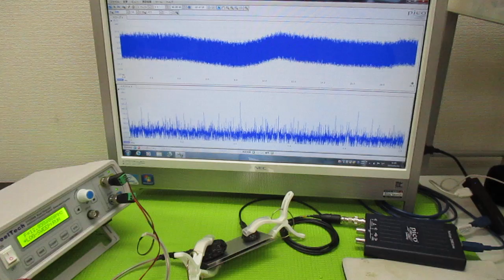オリジナル製品を利用した超音波実験 ultrasonic-labo